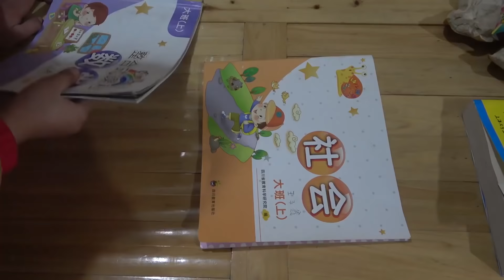小英子为5岁幺幺做了1盘“豪华”版蛋炒饭，色香味俱全，太香了【农村小英子】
悠云居真是个好地方，风景优美，到处青山绿水，是好多人向往的地方
大家好，我叫英子，出生在农村家庭，是家里的老大，平常的家务活我会帮妈妈一起做，同时还要照顾幼小的弟弟妹妹。这样的日子虽然很累，但是内心却觉得十分幸福和满足，对我来说，家人是我最殷实的财富。
我会在频道中分享和家人的一些日常，非常的有趣，是你们平常很难见到的画面，希望大家多多支持我关注我，我会努力坚持做下去！